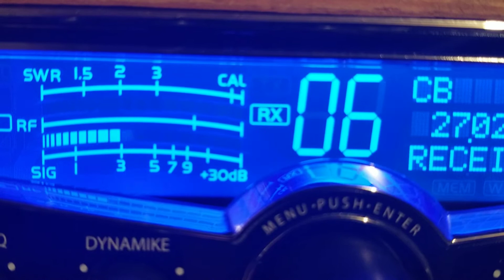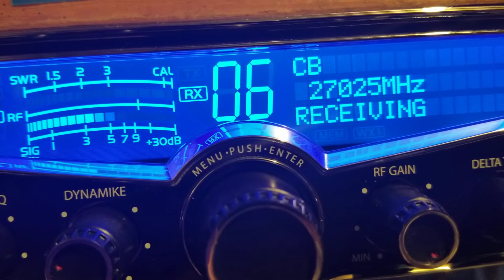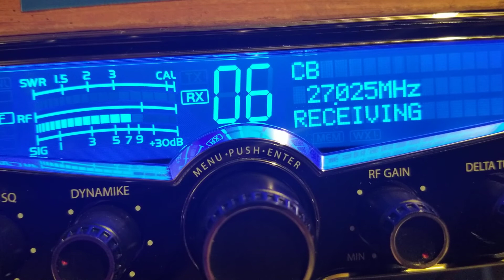Black Diamond downunder z#2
Dx from the aussie  s,4/27/18 Friday nite